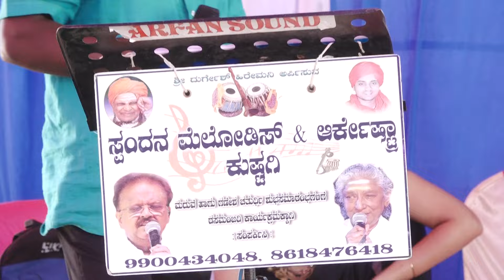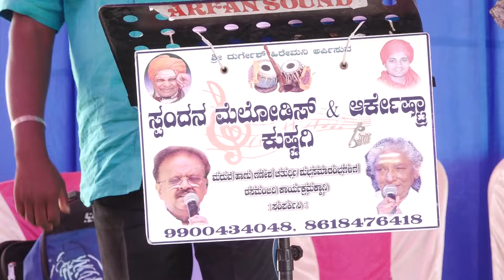ಲೋಕವೇ ಹೇಳಿದ ಮಾತಿದು.. ಸ್ಪಂದನಾ ಮೆಲೋಡಿಸ್ ಕುಷ್ಟಗಿ.. PH:9900434048